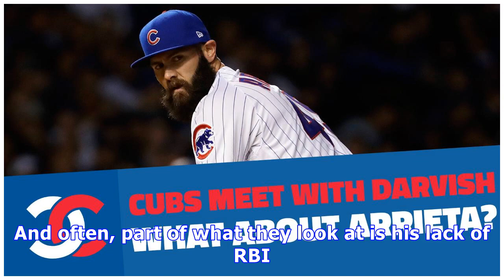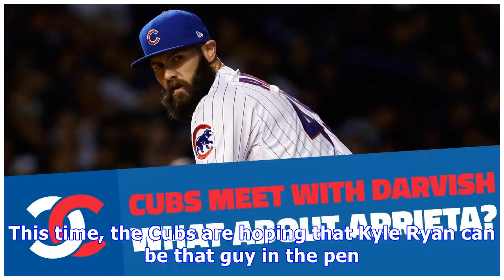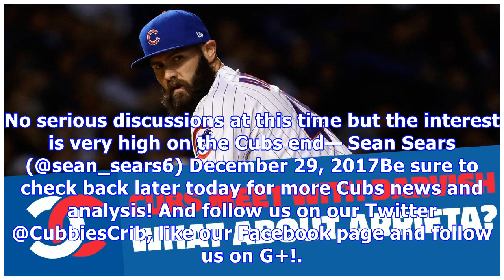Chicago cubs news: projecting bryant’s 2018; ryan this year’s duensing?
When we look back at the Chicago Cubs’ Kris Bryant and his 2017 season, many see a failure. There words, not mine. And often, part of what they look at is his lack of RBI. But this fact is, in many cases, he was a better hitter in 2017 than the previous year–an MVP season. Bryant found himself with nobody on often. Now, was he as good with men on as he was in the past? No. But the chances were less, too. So what do we expect to see out of Bryant in 2018? With the lineup having regressed well bey...